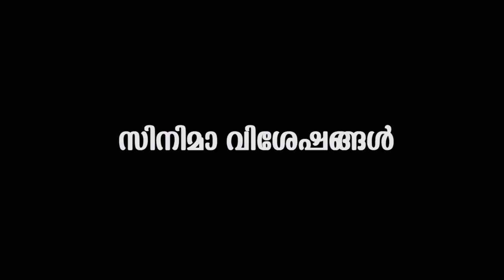പ്രിയ വാര്യർ ചെയ്തത് ശെരിയായില്ല,നൂറിനും പ്രിയയും കട്ട കലിപ്പ് adar love actress fight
Watch Roshna the teacher in the film Oru Adaar Love states that the movie has turned out amazingly well despite all the controversies. Since the song  "Manikya Malaraya poovi" was released it made actress Priya Warrier overnight internet sensation. This made the Director to change the plot of the movie and the heroine.